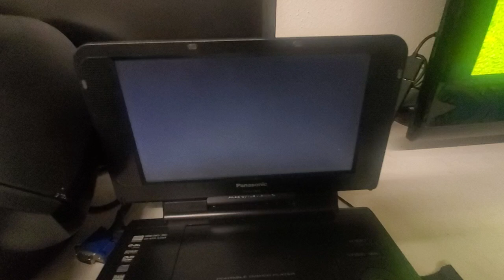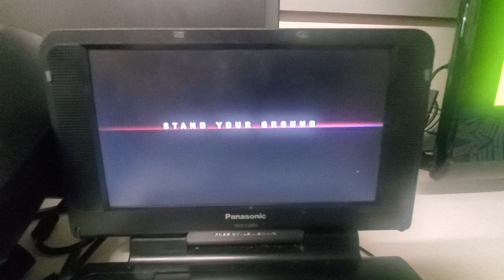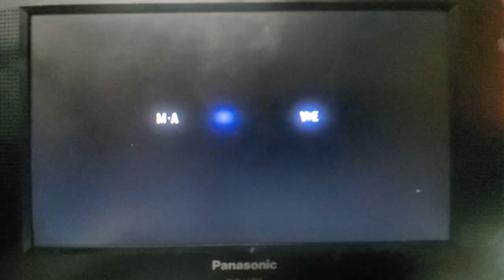Trailers From Ice Age 2002 DVD (Disc 2)